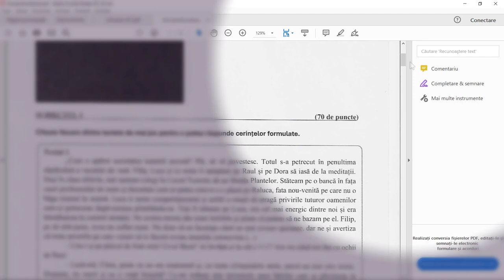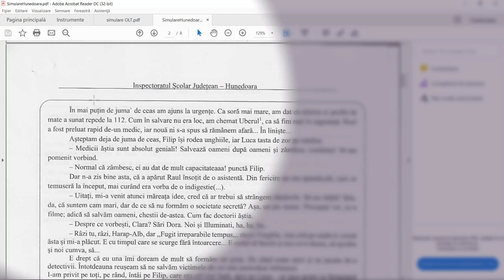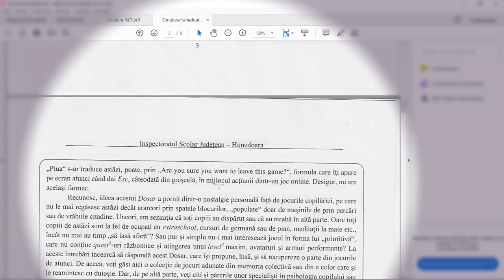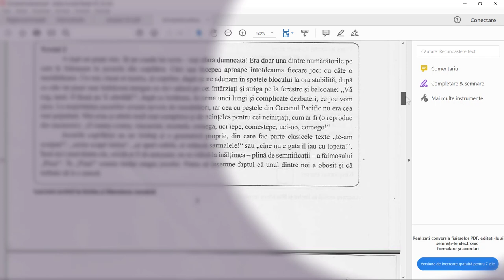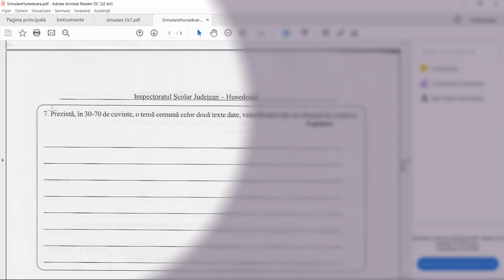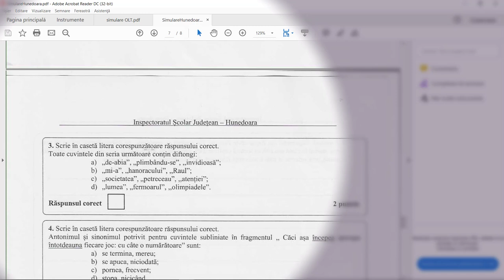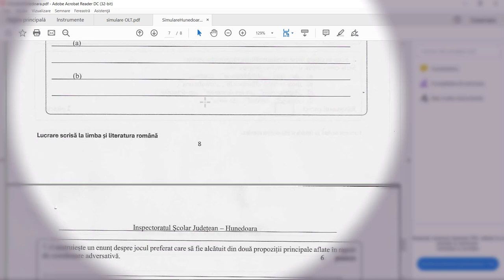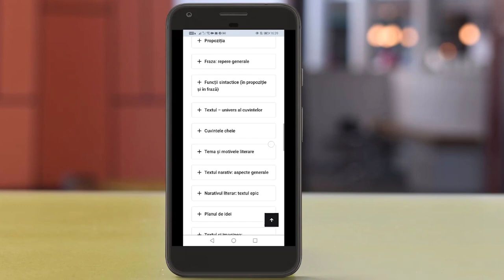Simulare jud. Hunedoara (Evaluarea Națională 2022)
Aici găsești o propunere de rezolvare pentru subiectul propus în județul Hunedoara!